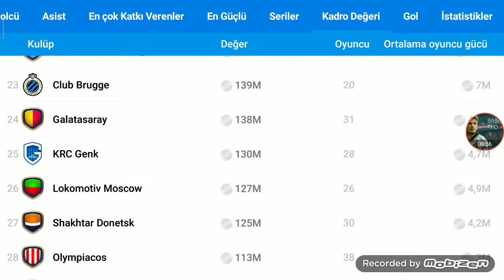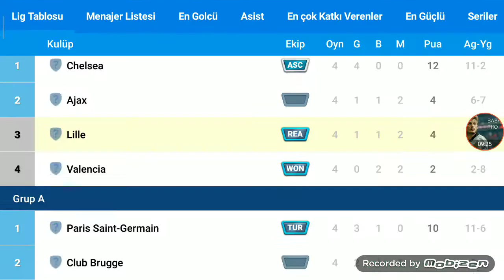Şampiyonluk Gitti Osm